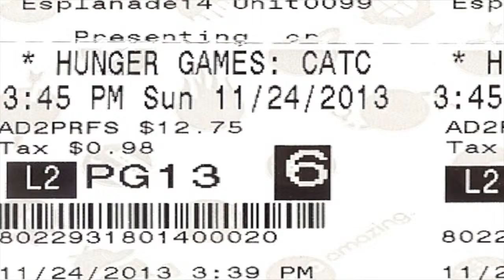Catching Fire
This video is about Catching Fire